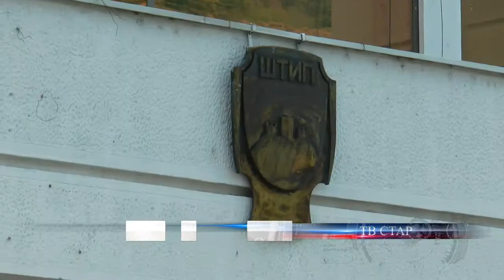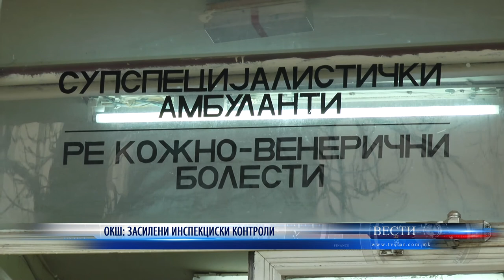ОКШ ЗАСИЛЕНИ ИНСПЕКЦИСКИ КОНТРОЛИ 30 10 2020